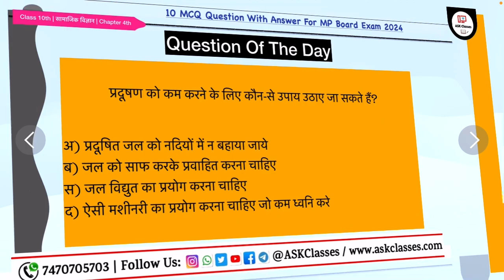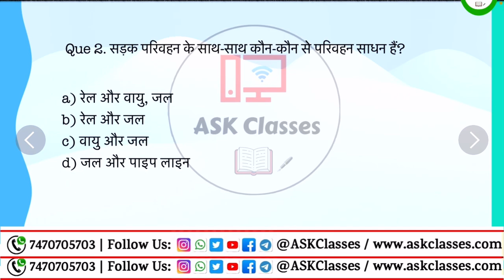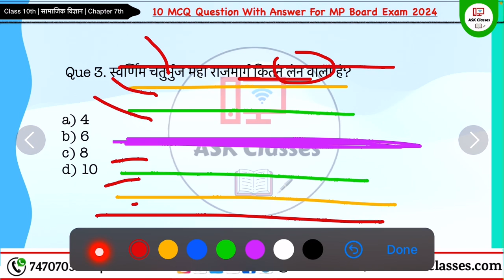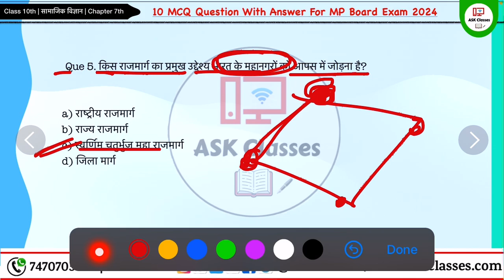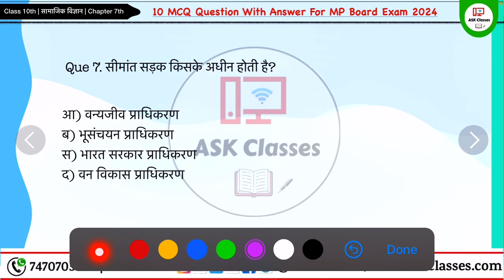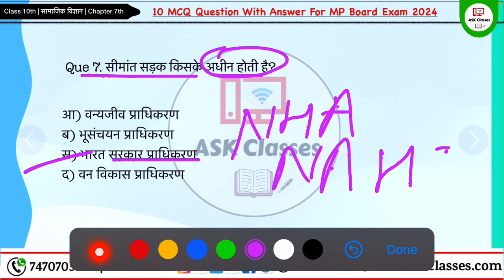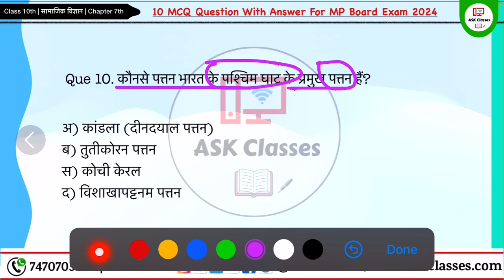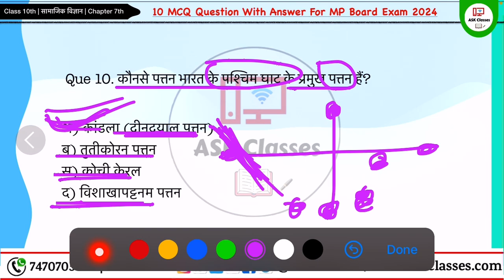Class 10 geography chapter 7 mcq in hindi || class 10 geography chapter 7 mcq online test